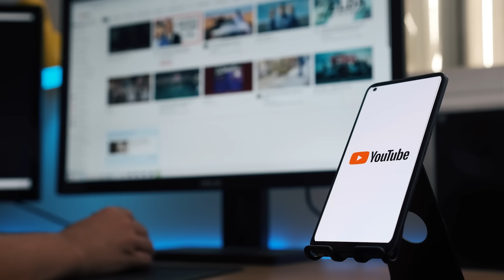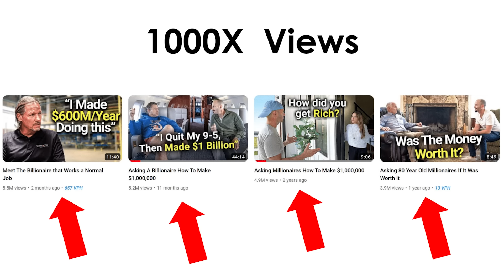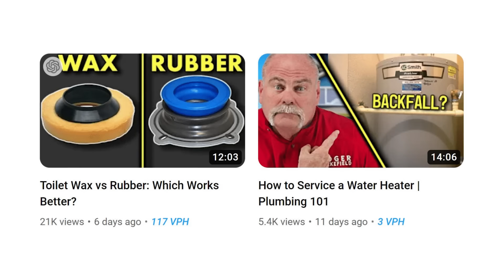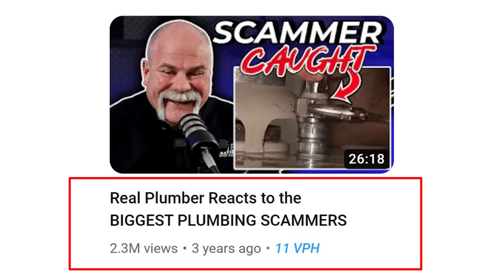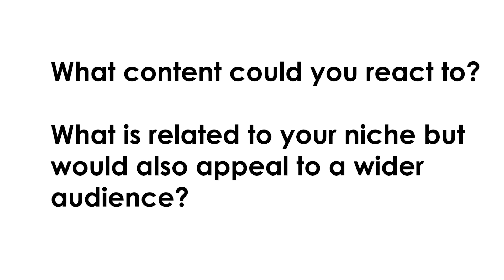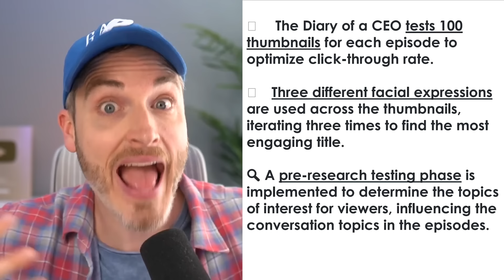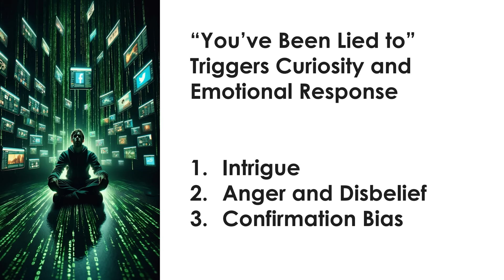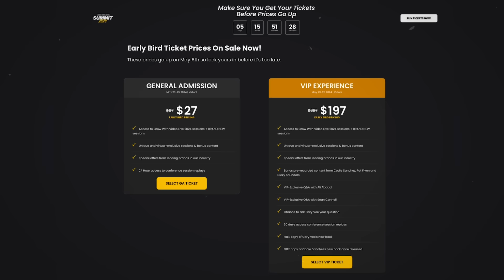How Top 1% YouTubers Get Millions Of Views!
In this episode, Sean talks The Truth Behind How Top 1% Creators Go Viral! Our Grow With Video Live event has past, but if you'd like to watch the current strategies on how to grow on YouTube, sign up for our FREE webclass on 5/29 ➡️

Our Grow With Video Live event has past, but if you'd like to watch the current strategies on how to grow on YouTube, sign up for our FREE webclass on 5/29 ➡️